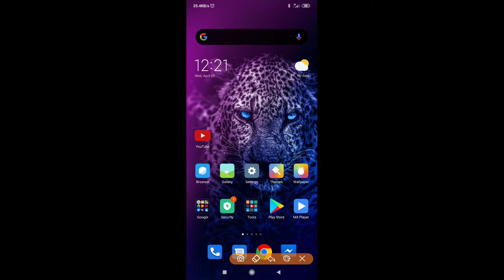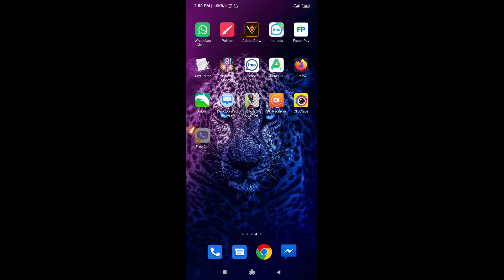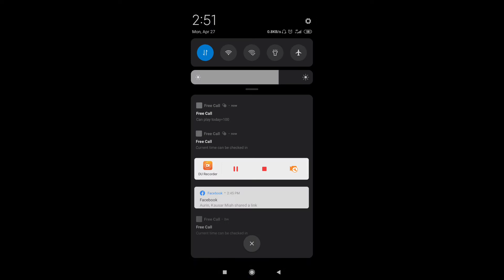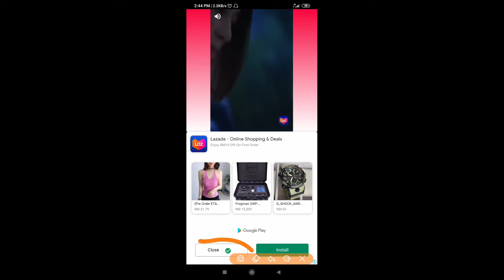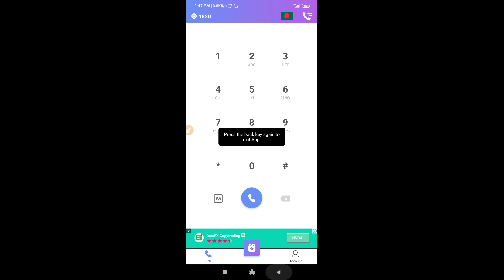best free call apps 2020_free call apps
free call apps 2020  free call app 2020 pakistan  free,world best free call apps,most downloaded free call apps,
Any problem to